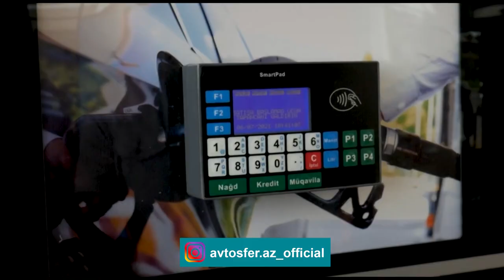Yanacağa necə qənaət edək: bunlara əməl edin